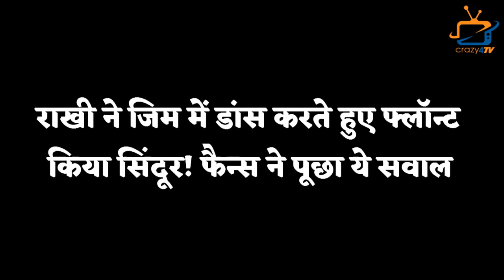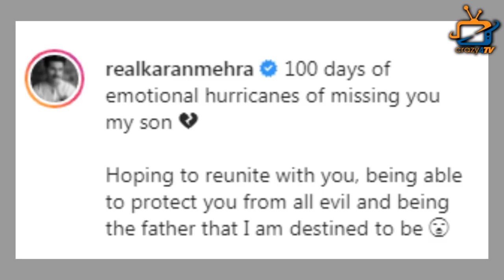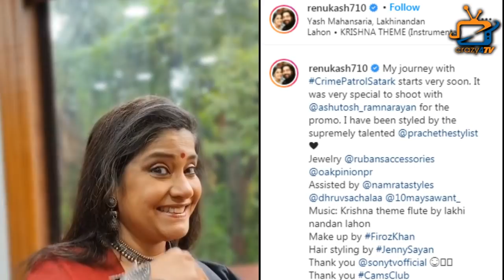TOP 7 Big News of TV | 9th September 2021 | BIGG BOSS OTT, RUBINA DILAIK, YRKKH, CRIME PETROL